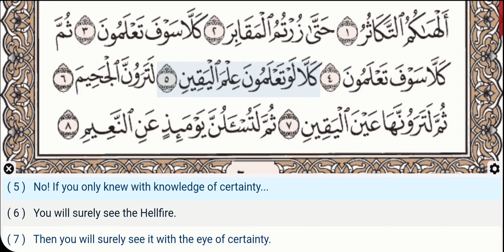102 - Surah At Takathur - Mahmoud Ali Al Banna - Quran Recitation, Arabic Text, English Translation